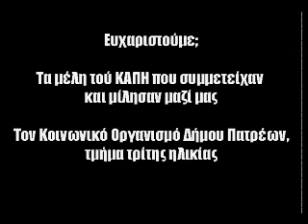ΜΙΑ ΒΟΛΤΑ ΣΤΑ ΚΑΠΗ ΠΑΤΡΩΝ